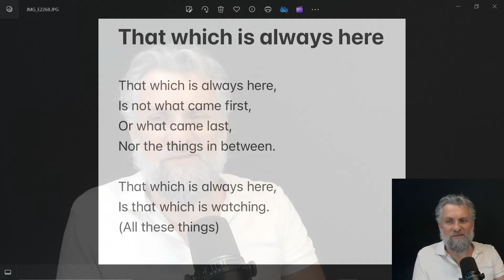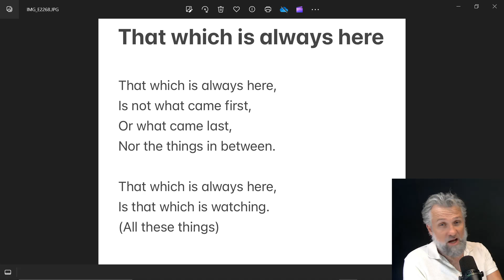That Which is Always Here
is Not what comes First,
nor what comes Last,
nor the things in between.

is that which is Watching.